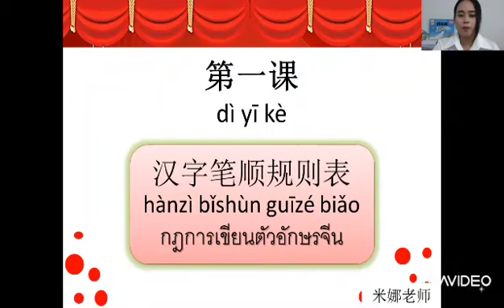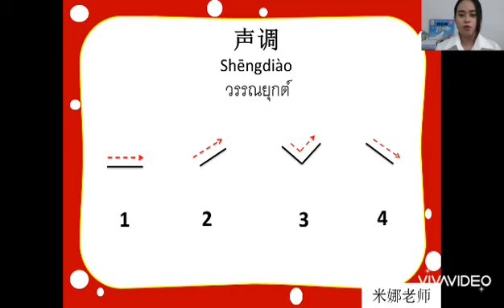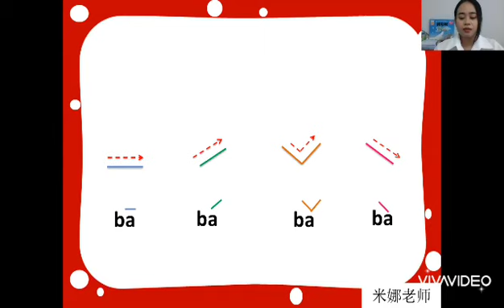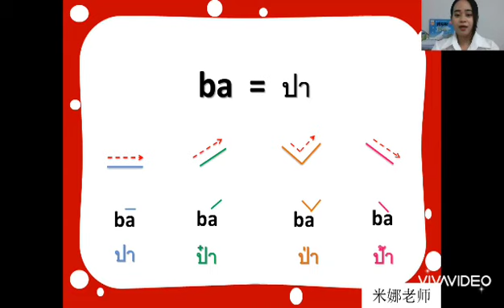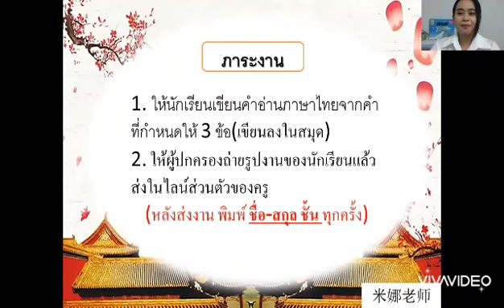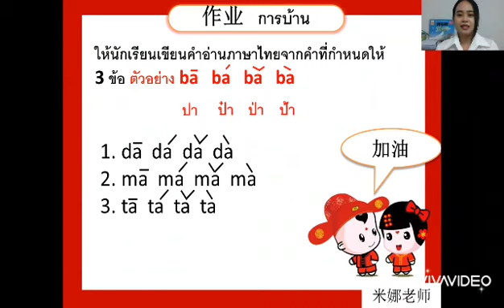วิชาภาษาจีน ชั้น ป.4 เรื่อง กฏการเขียนตัวอักษรจีน (17 มิ.ย. 2564)